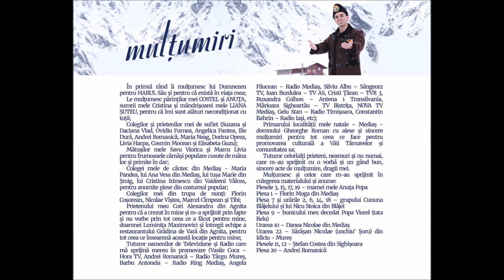COLINDE TRADITIONALE 2020 de pe TARNAVA MARE cu clipuri HD - COSTEL POPA si Prietenii (50 de minute)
Va aduc in dar, cele mai frumoase colinde traditionale culese de pe VALEA TARNAVELOR. Toate aceste colinde se regasesc pe ALBUMUL de colinde "SOSIT-A PRAZNICUL IARA" al interpretului COSTEL POPA. Il gasiti pe piata in toate magazinele de specialitate sub egida casei de discuri EUROMUSIC. Vizionare placuta si SARBATORI IN PACE SI BUCURIE. Doamne ajuta.

(c) Costel Popa - Toate drepturile rezervate Asociației Cultural - Folclorice "COSTEL POPA"- Utilizarea acestui material video, parti, sau intreg, audio/video, fara acordul in prealabil este strict interzisa.

Pentru concerte , evenimente private:
Nr.contact Costel Popa: 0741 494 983